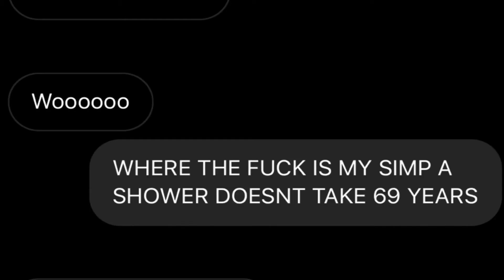A normal group chat for Jass |ShitPost| (Ft. some friends)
Idk this is just a really dumb video. Blocked out everyone’s pfp and users for privacy reasons. But yeah this is a group chat with all my friends, and this is us on a NORMAL D a y. Hope u enjoyed this trash post-

~Jass